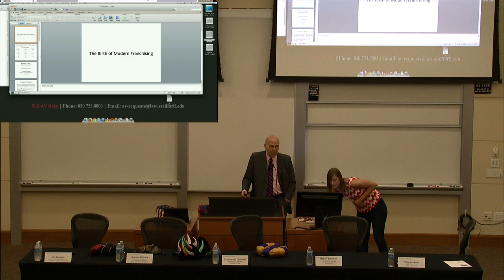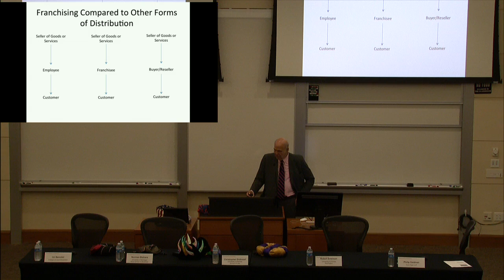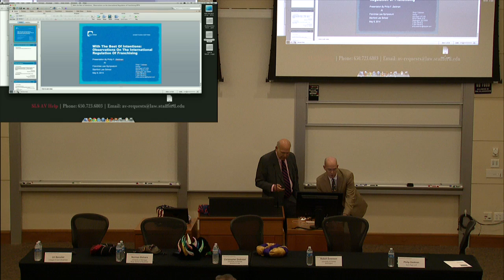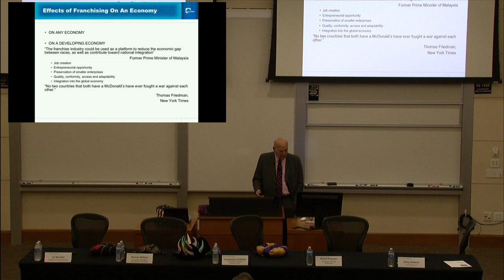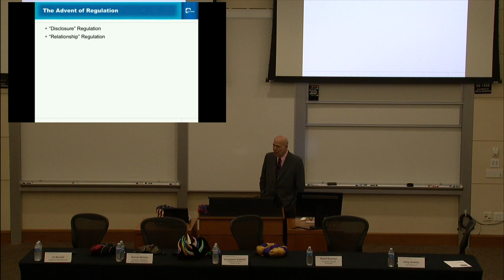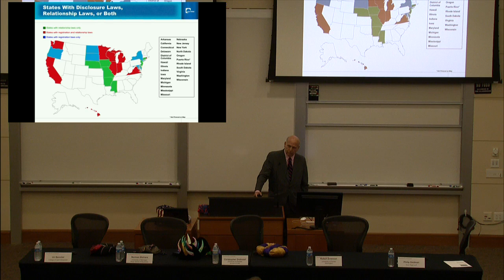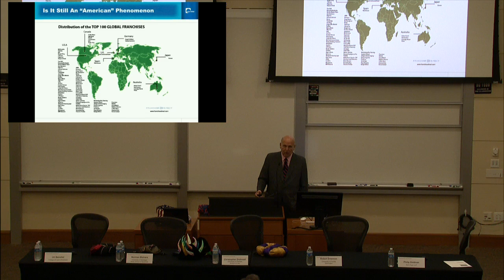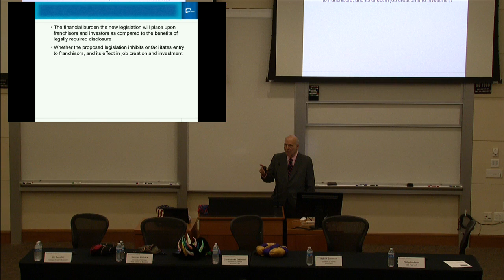Franchise Law Symposium | Observations on the International Regulation Franchising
On May 9, 2014, Stanford's Journal of Law, Business & Finance (SJLBF) hosted the 2014 Franchise Law Symposium "Reflection on the Amended FTC Rule Seven Years Later."

Philip F. Zeldman presented on "With the Best of Intentions: Observations on the International Regulation Franchising."